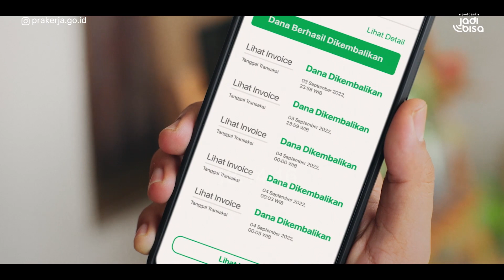Gak mau usaha kamu rugi? WAJIB punya mental seperti ini! | Ep. 3 Podcast Jadi Bisa x Tokopedia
Apakah belajar itu menyenangkan? Apakah belajar itu mudah? atau sebaliknya? Gimana caranya supaya belajar jadi efektif? Yuk kita temukan rumus-rumusnya untuk buat belajar jadi menyenangkan dan efektif, dengarkan podcast ini sampai akhir!

Simak obrolan bersama  Yolanda Samosir - People Development Associate @Tokopedia yang berbagi banyak pengalamannya mebangun kreativitas.

Episode 3 Podcast Jadi Bisa x Tokopedia ini bisa didengarkan juga di Spotify Podcast Jadi Bisa